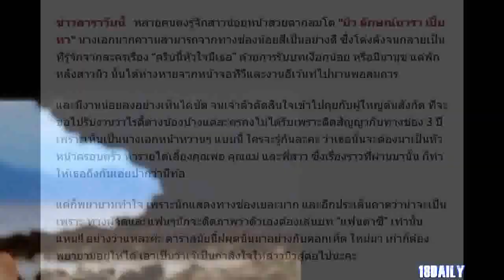น่าเห็นใจ!! “นางเอกดัง” ยอมรับจากปาก งานหด จนต้องแบกหน้าไปของานกับผู้ใหญ่ต้นสังกัด